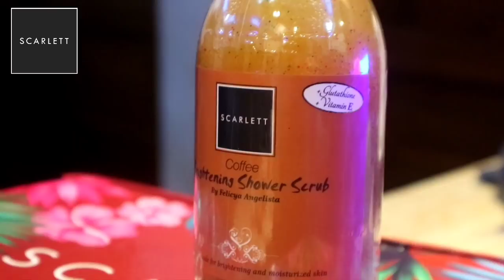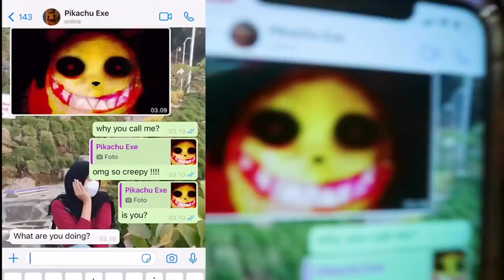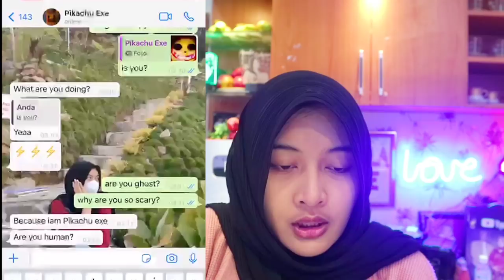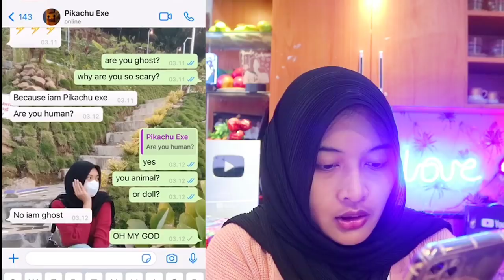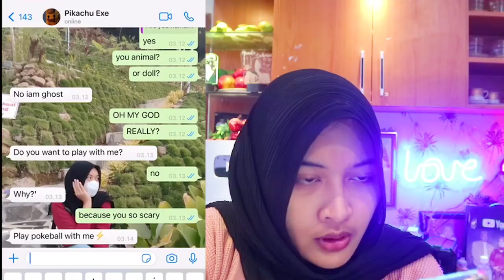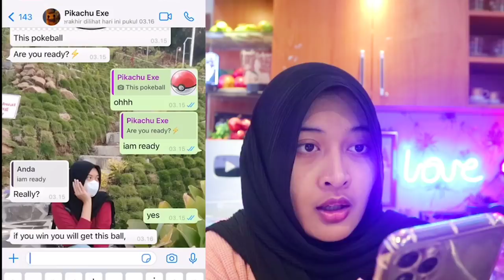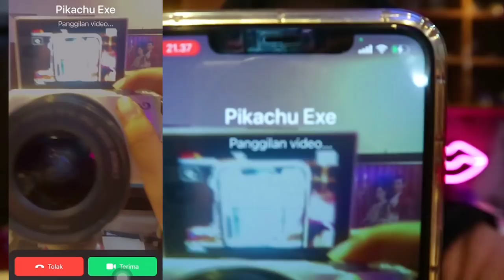TELEPON PIKACHU EXE DI JAM 3 PAGI !!! LANGSUNG DI VIDEOCALL !!!